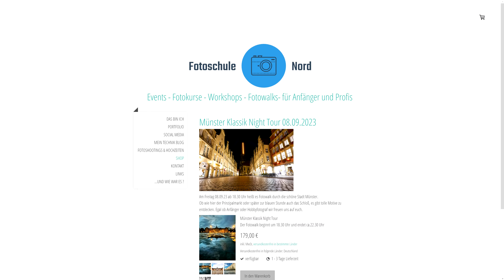Der Kameramarkt wächst wieder! IFA-Highlights u.v.m. | Foto-News [Deutsch]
Gute Nachrichten? Die können nie schaden! Der Kameramarkt in Deutschland wächst endlich wieder, auf der IFA gibt es innovative Produkte und ihr könnt an diesem Wochenende kostenfrei zu unserem ValueTech-Community-Event :)

00:00 Einleitung
00:26 Kameramarkt im Wachstum
02:00 VILTROX Touch & Try
04:11 IFA-Highlights
10:52 Matze schweigt zu Gerüchten

Wann? 9. September 2023 | 11-14 Uhr oder 15-18 Uhr
Wo? Tanzschule Michael | Goldstraße 12-16, 48565 Steinfurt (Google Maps)

Wann? 8. September 2023 | ab 18:30 Uhr